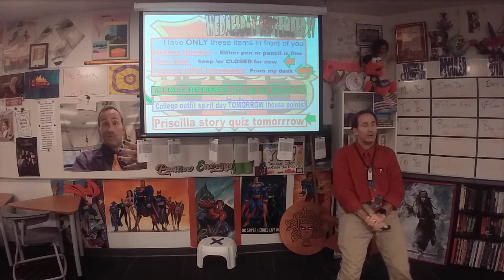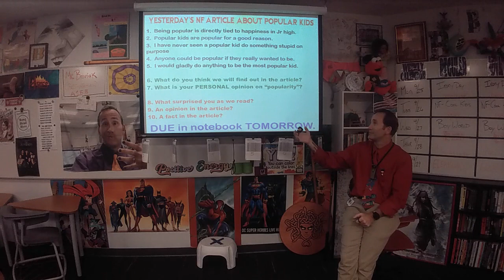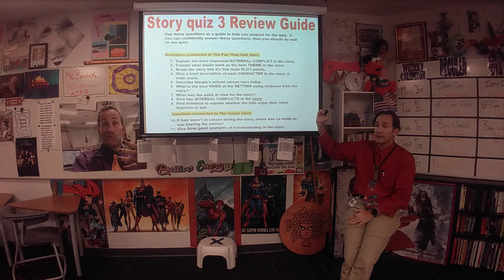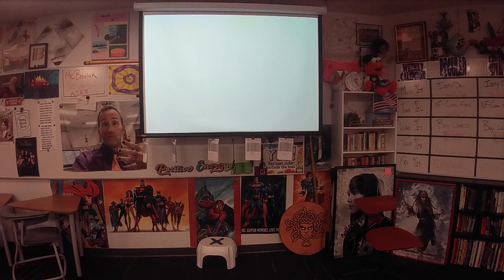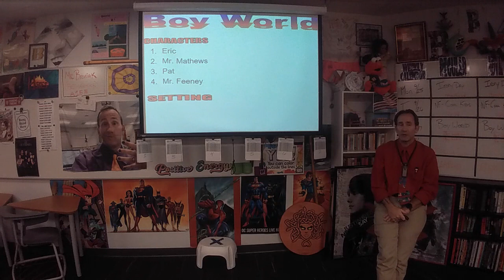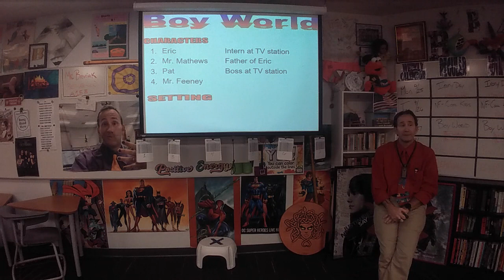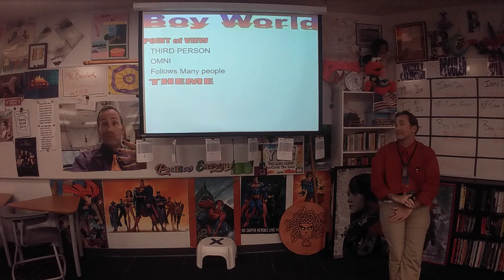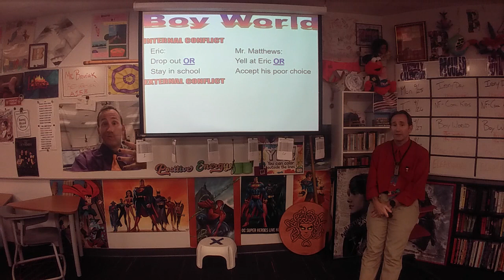92723 Brovicast Wednesday - Boy World story